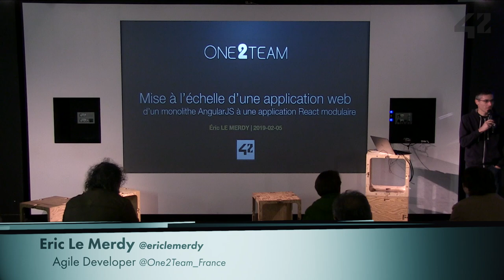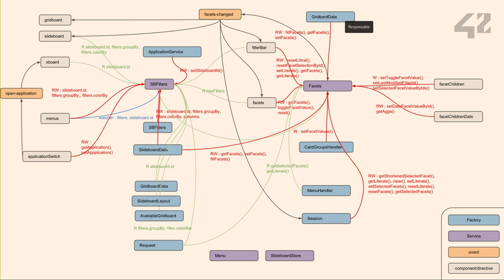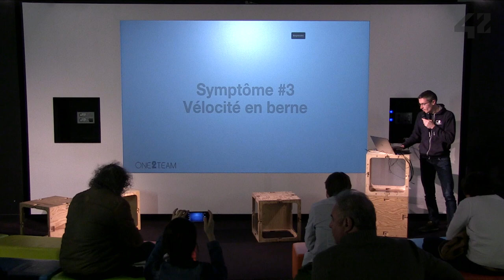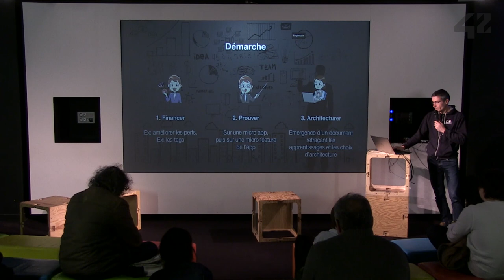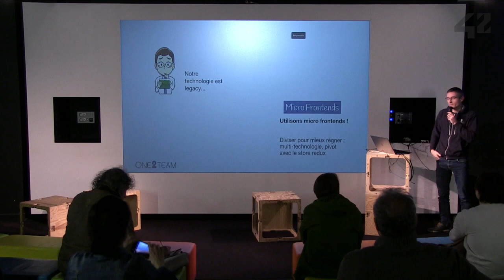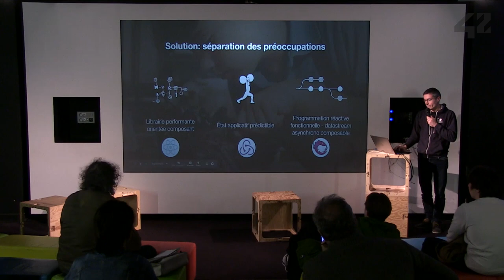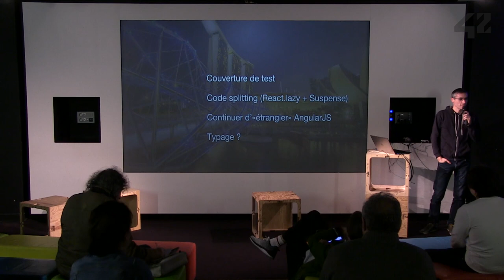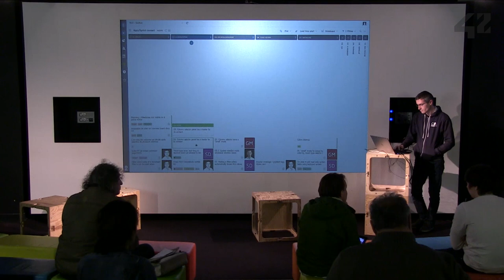CONF@42 - One2Team - Scaling Web Application - From Angular JS to Modular ReactJS